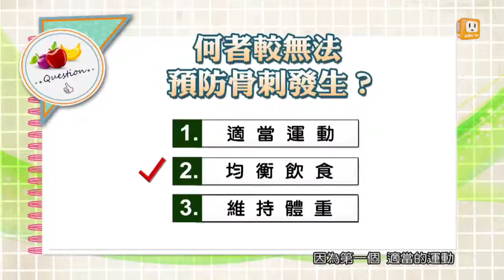【骨刺】健康日記GoGo Health 第121集 part 2